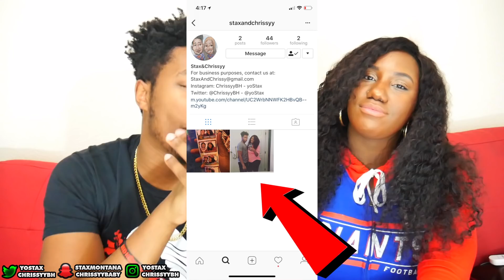STORYTIME : MOVING IN TOGETHER!!! (HE BROUGHT OTHER GIRLS TO OUR HOUSE??)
This is a StoryTime about when we first moved in together! It's super funny, hope you guys enjoy!!

Welcome to our new channel! We will be posting Pranks, Story Times, Challenges and MORE!

Stax - StaxMontana
Chrissy - ChrissyyBaby

Wasup y'all our names are Stax and Chrissyy! On this youtube channel we'll be doing Vlogs, COUPLES PRANKS, Story Times, Challenges And MORE! Thanks for all the love and support that you show, love ya!